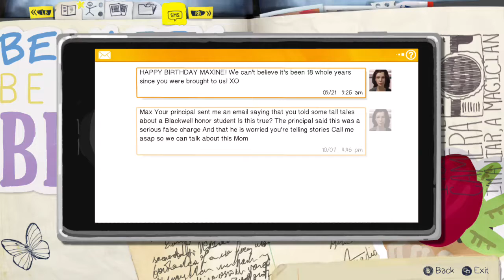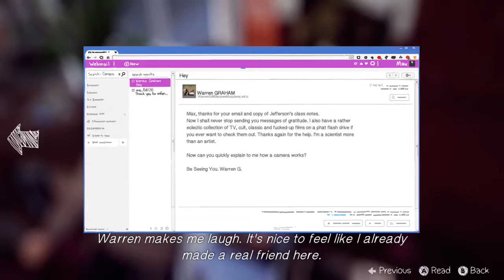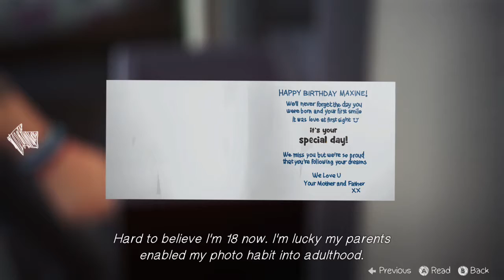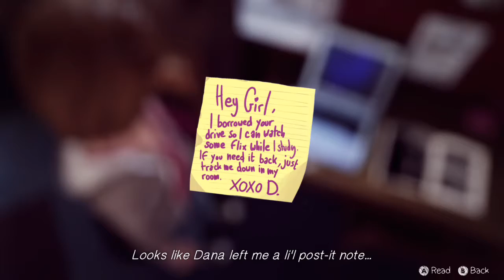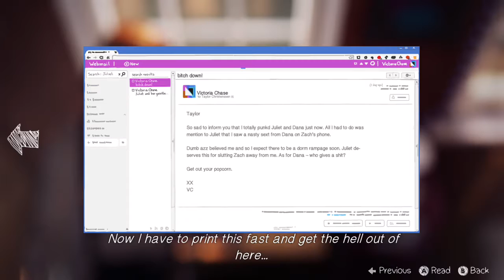LIFE IS STRANGE#4